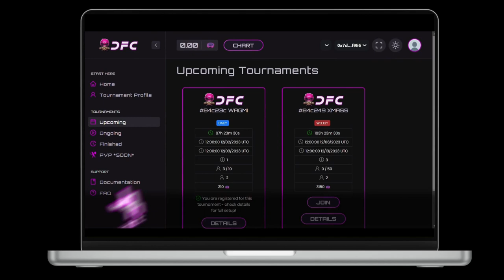DFC - Trailer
Join the DFC community - Are you ready for the journey together? 🚀💻🌐